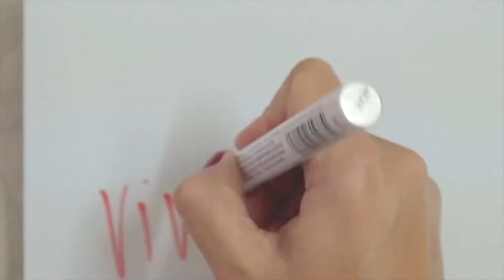Vivalavegan.net website introduction with Leigh-Chantelle from Viva la Vegan!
Leigh-Chantelle's welcome video for vivalavegan.net

Intro Tune & Music by Leigh-Chantelle.

Filmed by Ian Day
Sound & Editing by John Green
for Age of the Sun Productions